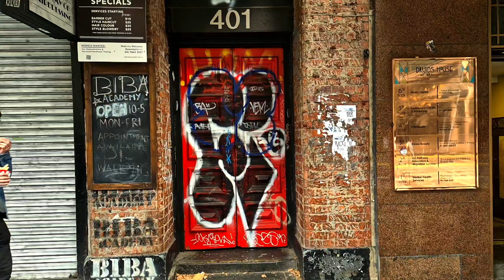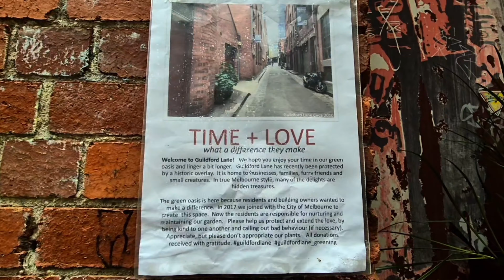This is MELBOURNE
This is Melbourne - Is a video looking at Melbourne from different angles and capturing the city from different views and perspectives.

This was filmed on June 30th, 2024, the last Sunday of the month.

As most of you know, all my videos are filmed using the Samsung phone camera. This video was filmed on Samsung Galaxy S24+ and edited using VN editing mobile app.